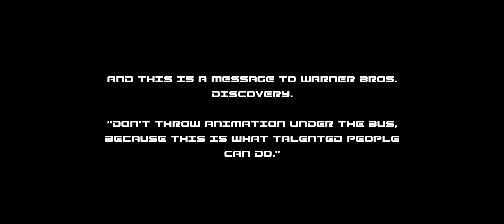Fusionfall Universe | The Goodbye Trailer (4K)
To all who believe in this project, thank you all for the support. I did my hardest to make this into a film or a Comic. I'm not there yet, but when I get there, I'll hopefully return to this story and make this film into a reality.

But I do have some Announcements later in the month or sooner. Be on the lookout.

Thank you to the creators of these shows for making everlasting memories for me and everyone who loves animation.